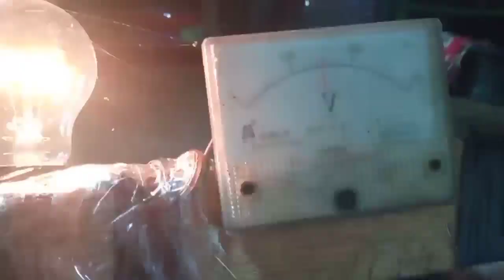Bio Jakaba | Bio Jakalam 68 Dosis aplikasi Ke Tanaman, Kakao Pala Kapulaga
Aplikasi Bio Jakaba atau Bio jakalam 68 ketanaman perkebunan, kakao, pala, kapulaga.

catatan
Lebih bijaksana untuk dosis, mulai dari dosis kecil dulu untuk tanaman yang rentan, seperti cabai harus mulai dosis kecil dulu sesuai anjuran di Bio Jakalam 68 yaitu 50- 80 ml per 16 ltr air baik spray atau kocor.

karena setiap tanaman beda kebutuhan nutrisinya, kalau msh dirasa msh kurang baru ditambah dari 100 ml per 16 ltr air.